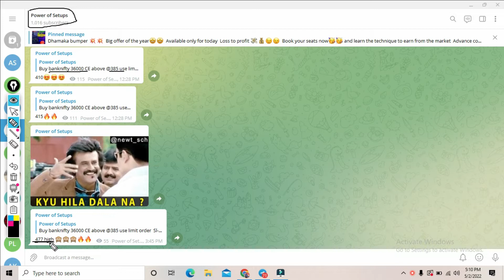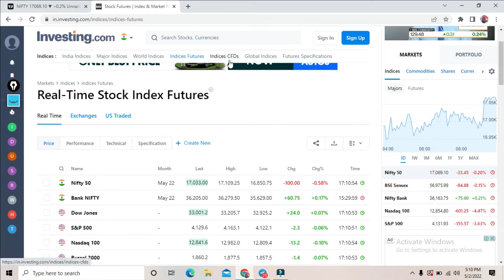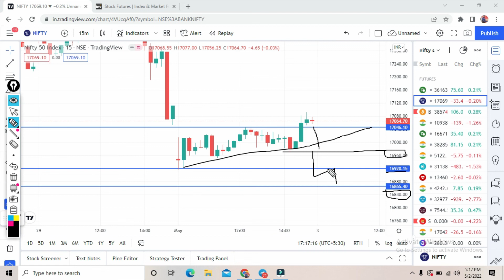Bank Nifty Prediction For tomorrow | Bank Nifty analysis for tomorrow | power of setups